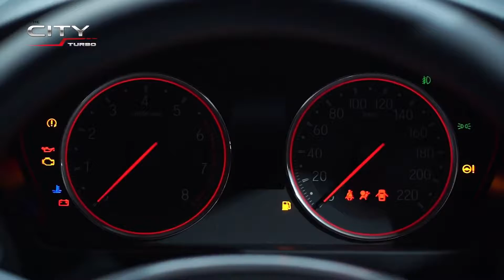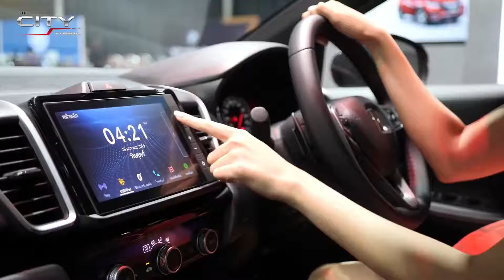2021 Honda City Latest Model Aggressive Look..!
2021 Honda City Latest Model   Aggressive Look!
The first generation Honda City (Honda Jazz in Europe) was a subcompact hatchback aimed mainly at the Japanese domestic market.
The 2021 Honda City Hatchback will be available in 3 variants (S+, SV, and RS) and 6 colours (Ignite Red Metallic, Platinum White Pearl, Meteoroid Grey Metallic, Sonic Grey Pearl, Crystal Black Pearl and Taffeta White) with prices starting at THB 599,000 and going all the way up to THB 749,000.

As expected, the 2021 Honda City Hatchback looks identical to the City Sedan to some extent. Features such as the front grille, LED headlamps, LED DRLs, hood, front bumper, etc. are similar. The differences are mostly at the rear end. Honda has used a new pair of taillight cluster with signature lighting. There's also a nice revised and sporty rear bumper, roof-mounted spoiler, and shark fin antenna.